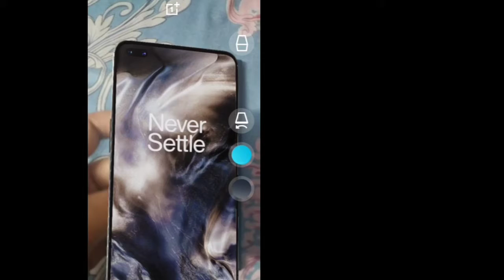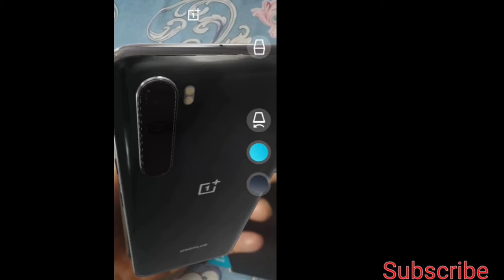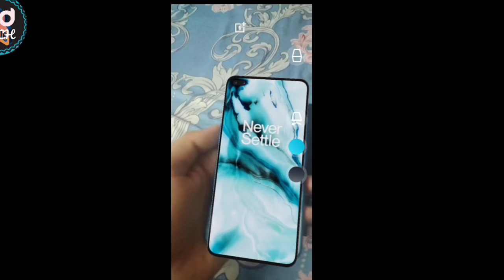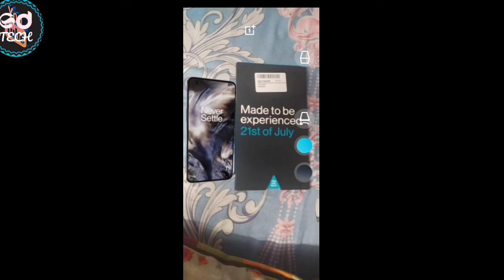One Plus Nord Hands-on with New AR Technology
Ghar Baithe Baithe Kro
Phone Ka Hands-on
Ji Han Ab Ye Mumkin hai One Plus ne Ye Karke Dikhaya Hai
Apne Nord Series ke Launch Event Par
AR Technology Ke Thrue Sabhi Logo Ne Ghr Baithe Ek Alg Tarike Se Experience Kiya Launch Event ko.
Aur Phn Ka Bhi Hands-on Karlijiye.
Maine abhi kiya h aur vo aap sabhi ke samne h